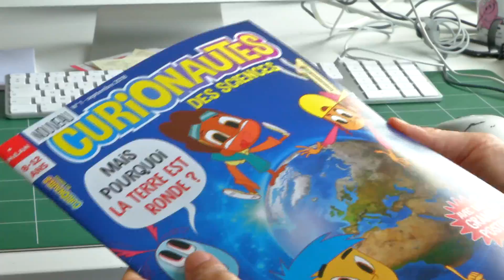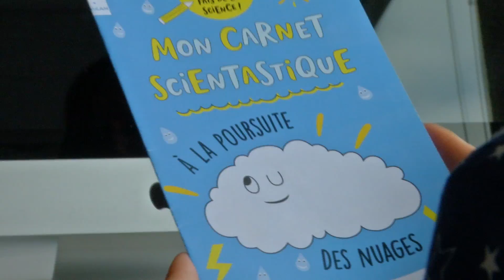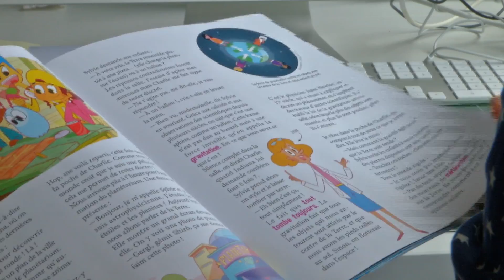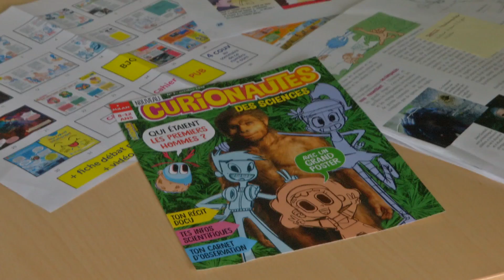Curionautes des sciences : présentation du magazine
Présentation du magazine Curionautes des sciences, un magazine pour intéresser tous les enfants à la science dès 8 ans